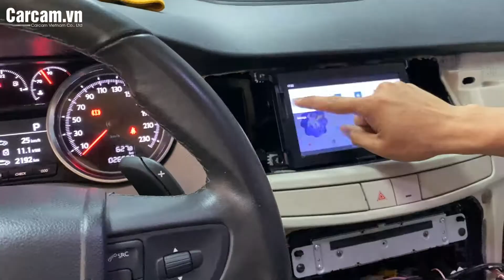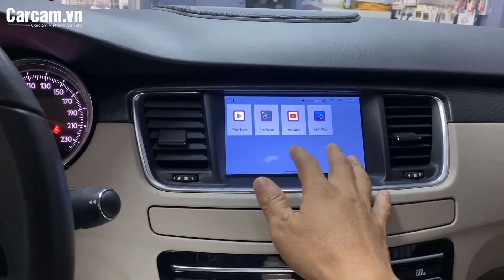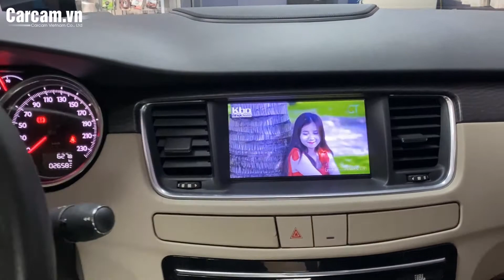Lắp màn android cho Peugoet 508 model 2015, theo xe PX5 tích hợp âm ly JBL theo xe âm thành 100%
Độ Xe Carcam - Số 15 Ngõ 29 Láng Hạ, Ba Đình, Hà Nội.
Chiếc xe Peugoet 508 này nghe nói năm 2015 chỉ nhập 100c về toàn Việt nam. Chính vì vậy nó khá hiếm. Các cụ nào cần lắp nên đặt trước trong 10-14 ngày sẽ có hàng để lắp theo xe.
Âm thanh được chạy qua hệ thống âm ly của xe nên đạt công suất như zin 100%.
☸️ Hà Nội : ☎️ 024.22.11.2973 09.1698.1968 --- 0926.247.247
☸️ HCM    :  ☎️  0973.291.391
✔  Phân phối các sản phẩm cảm biến áp suất lốp : Carcam, Caska, Steelmate, Careud, Xiaomi, android Box Carcam
✔ Đèn Led, Bi Led, Bi Xenon, Bi Laser, Led viền nội thất